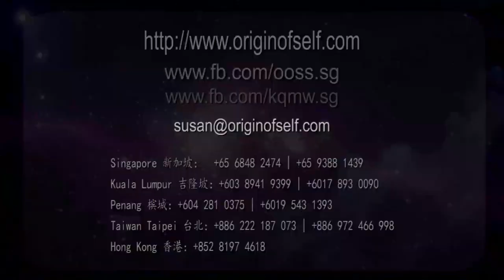【引导】《黄庭经》张老师领诵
《黄庭经》可是一个了不得的经典。

第一，它可以使你返老还童。因为你96%世界的神明，通过你诵读，祂都和你同体共振，一体修道，比你自己吃什么、喝什么养生，那要容易得多，所以它可以帮助你返老还童。

第二，你如果真正的悟透了的其中的真理、道理，懂得一些其中的技巧、技术方法，那你可以长生不老。

第三，在这个基础上，你如果世间的事情都了结了，没有念性了，那你可以肉体成真，成为带肉飞升的大罗金仙，也就是在佛法界称为虹光身、虹化身，可以一生成佛。

所以大家要重视这本经典的诵读，这不是宗教经典，这个早在宗教诞生以前它已经就存在了，这不是我们这个人际的宝贝，它是来自很古的古代师父们的智慧的传授，所以请大家一定要认真对待。

方法又很简单，早晨起来漱口刷牙以后恭敬的诵读一遍，晚上睡觉前洗漱完了以后要睡觉前诵读一遍。

有人说：老师，我这不是少了睡觉的时间❓

你闭着眼睡觉，还没睡之前你就已经神魂颠倒了💤，已经是乱七八糟了，但是诵完这个经典再进入睡眠状态，你一夜会睡得特别的香。那么早晨起来诵读以后呢，你这一天去工作会平平安安，内神、外神会护佑你、拱为你，什么危难都不会存在。有问题的时候，向内祈请自己的黄庭真人，自己的那个不死金身，不动明王出来，刚才说了，祂明明白白，可以帮助你化解一切的危难，解决一切的事情，使你什么事情都所愿满足☀。

✅《黄庭经》助印中，欢迎参与助印，积功累德。新加坡中心有印刷初稿能提供您带回家诵读，欢迎现场索取。